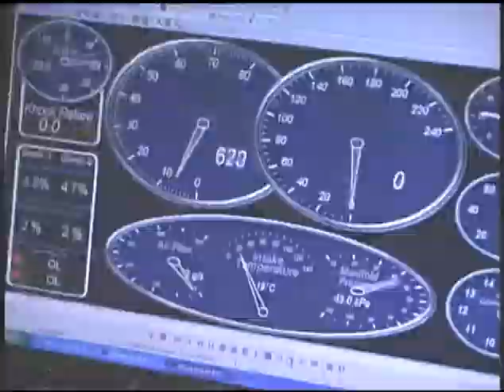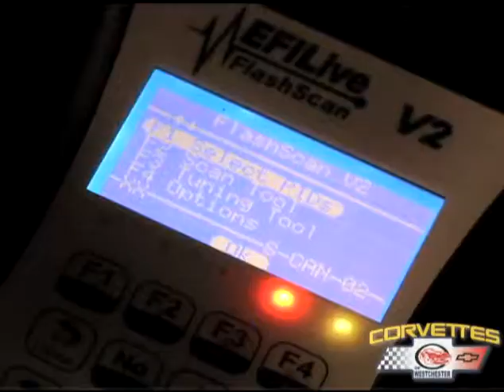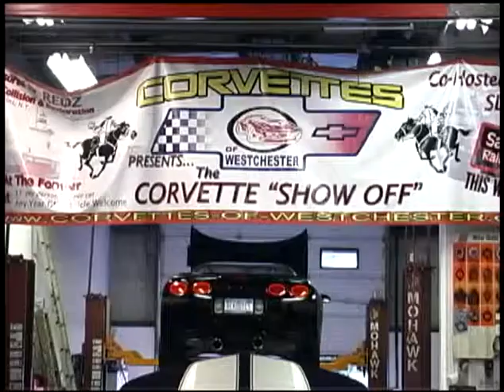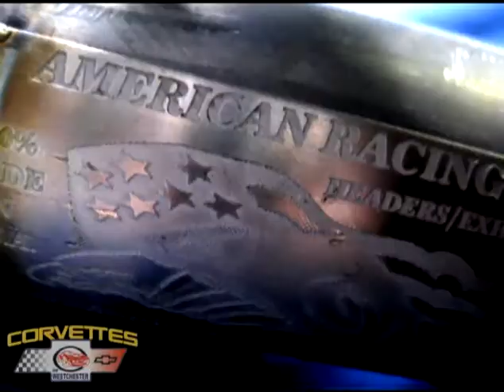5th Generation Camaro / Corvettes of Westchester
Vararam, American Racing Headers & Pfadt suspension install on a 2010 Camaro SS.